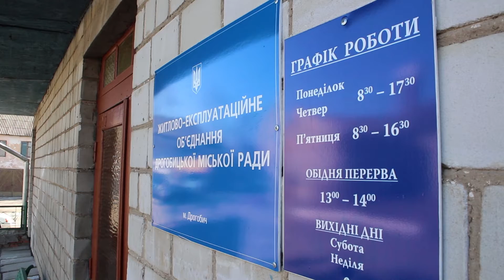044_ ЖЕО.Операція "Весна" (АЛСЕТ)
Народний Контроль м.Дрогобич - 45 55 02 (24)